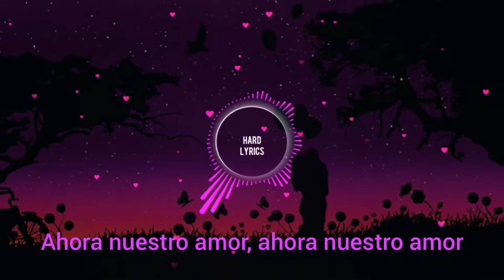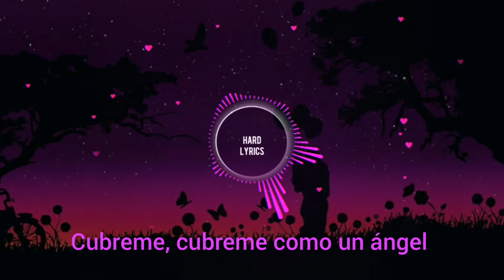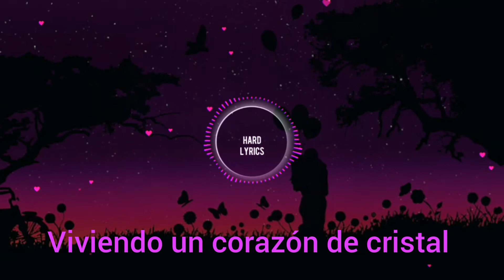Exilium - Heart Of Glass (sub español)